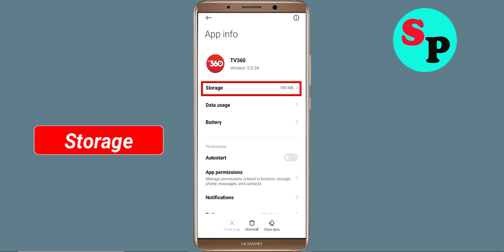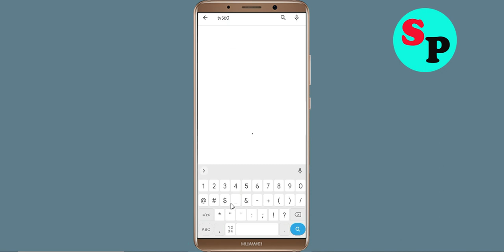How To Fix TV360 App Keeps Crashing Problem Android & Ios - TV360 App Crash Error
How To Fix TV360 App Keeps Crashing Problem Android - TV360 App Crash Error

Hello Friends today, In this video tutorial i will show you how to fix How To Fix TV360 App TV360 App, Fix TV360 App Retry Problem Problem Android & Ios - TV360 App Crash Issue. If you are facing same problem in your android mobile phone then it will help you to get rid of this problem.